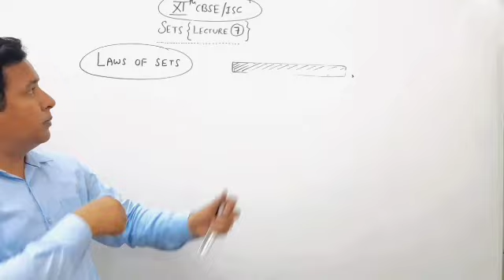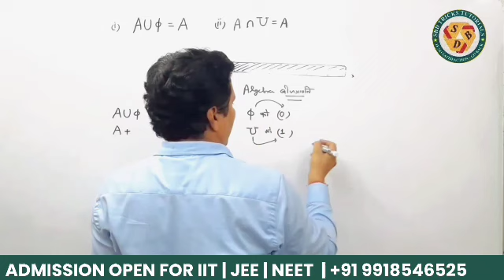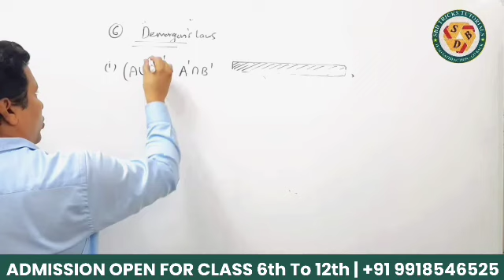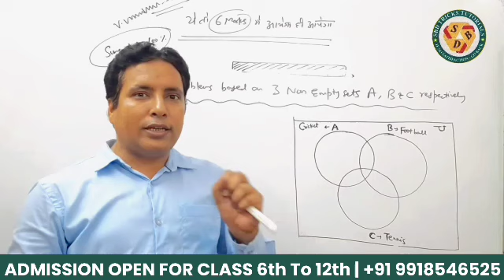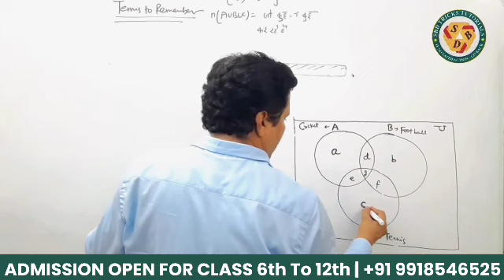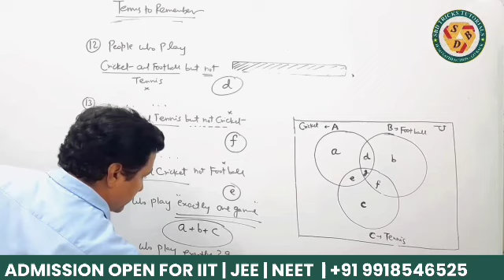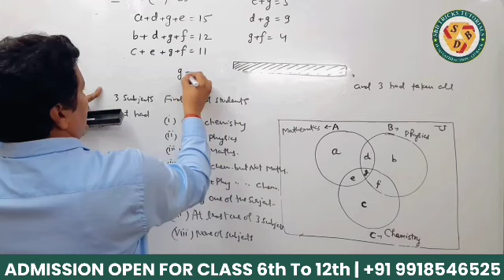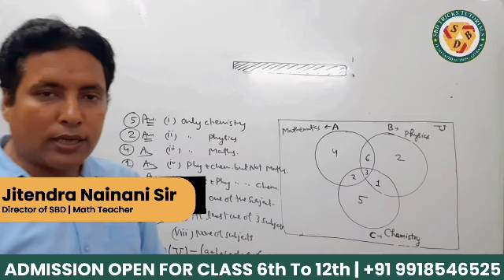Properties of Union & Intersection, Partical Problem Based | SETs Lecture 7 | SBD Tricks Tutorial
Master the concepts of Union and Intersection in Sets with this comprehensive lecture!

This video breaks down the properties of Union and Intersection in Sets, providing a clear understanding through practical problem-solving.

Whether you're a student looking to ace your next exam or a programmer seeking to enhance your data manipulation skills, this tutorial is a valuable resource.

In this video, you'll learn:

The fundamentals of Union and Intersection operations in Sets
How to solve problems involving Union and Intersection sets
Practical applications of Union and Intersection concepts
This lecture is part of the SBD Tricks Tutorial series, offering:

Easy-to-understand explanations
Step-by-step problem-solving techniques
Effective learning strategies
Don't miss out on this informative lecture!